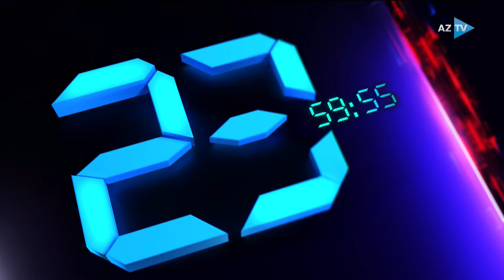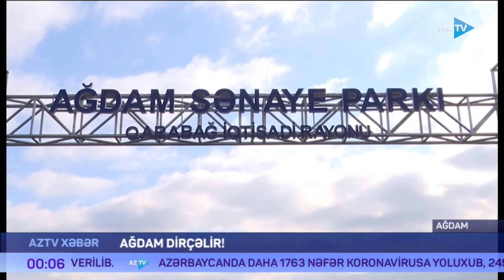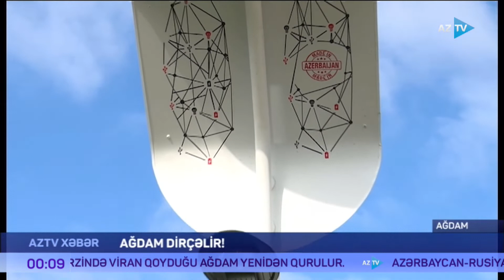AZTV Xəbər 00:00 - 21.11.2021